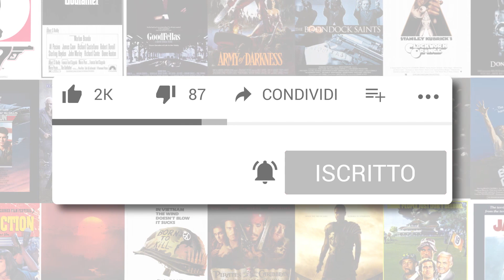The Batman: Serkis e Farrell saranno Alfred e il Pinguino? - POP-UP NEWS